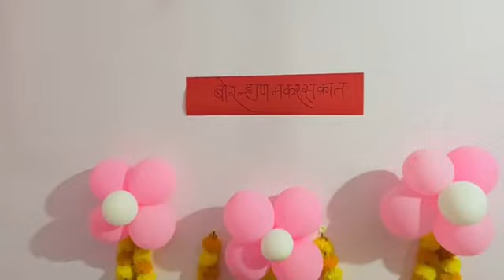Pillu ch Birnahan zale purn ...